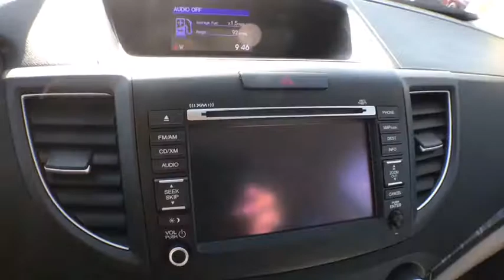2013 Honda CR-V Coopersville, Muskegon, Grand Rapids, Grand Haven, Hudsonville, MI T2687A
Basque Red Pearl II U 2013 Honda CR-V available in Coopersville, Michigan at Betten Baker Chevy Buick. Servicing the Muskegon, Grand Rapids, Grand Haven, Hudsonville, MI area.

2013 Honda CR-V EX-L AWD 5-Speed Automatic 2.4L I4 DOHC 16V i-VTEC LIFETIME POWERTRAIN WARRANTY, Fresh Oil Change, AWD.brbrRecent Arrival! 30/22 Highway/City MPG**brbrAwards:br * 2013 KBB.com Brand Image Awardsbr2016 Kelley Blue Book Brand Image Awards are based on the Brand Watch(tm) study from Kelley Blue Book Market Intelligence. Award calculated among non-luxury shoppers.  Kelley Blue Book is a registered trademark of Kelley Blue Book Co., Inc.brbrbrReviews:brbr * Lots of room for passengers and cargo; high fuel economy; user-friendly controls; ample tech and family-friendly features; top crash test scores. Source: Edmunds